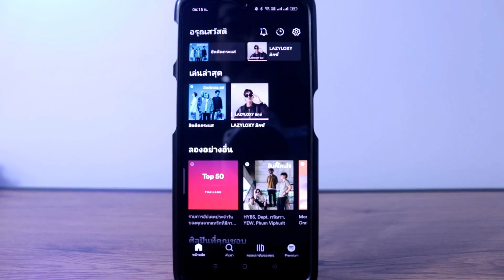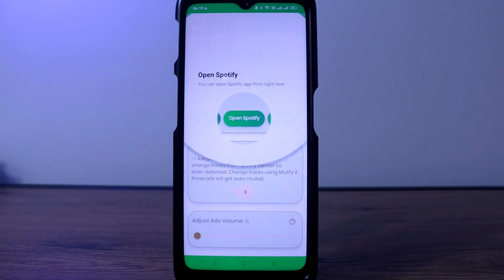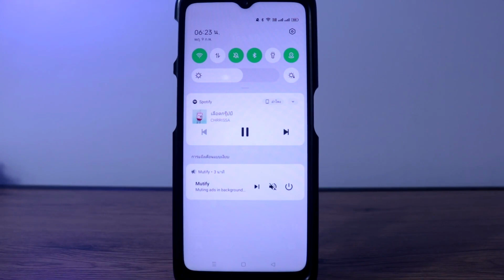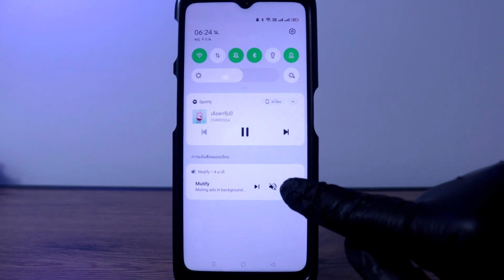วิธี ฟังเพลง แบบไม่มีโฆษณากั้น แอปฟังเพลง Spotify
ด้วยวิธีการนี้ จะช่วยให้เพื่อนๆที่ชอบฟังเพลงจากแอปSpotify ฟังเพลงได้ต่อเนื่องแบบไม่มีเสียงโฆษณา เข้ามารบกวนตอนเราฟังเพลงนั่นเองครับ